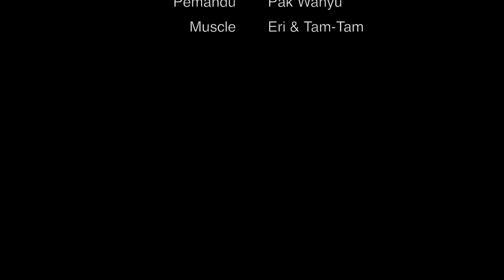My Night in the Planetarium reading in the Jakarta Planetarium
Returning to the Jakarta Planetarium almost exactly 40 years after the original events took place in 1977.